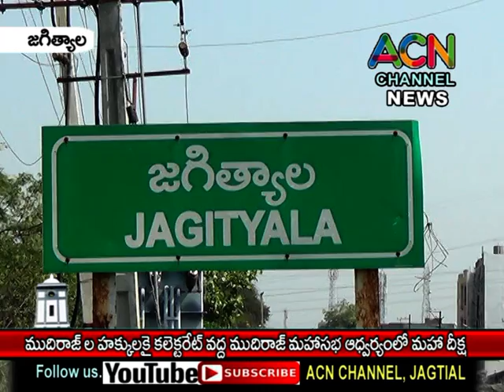జగిత్యాల జిల్లా : ముదిరాజ్ ల హక్కులకై కలెక్టరేట్ వద్ద ముదిరాజ్ మహాసభ ఆధ్వర్యంలో జరిగిన మహదీక్ష